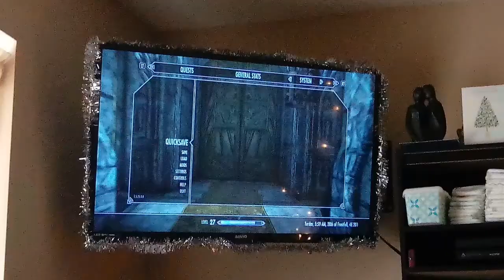Vlogmas Day 15